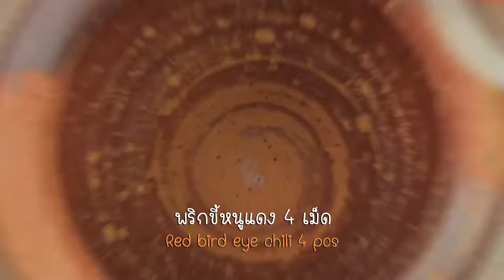ไก่ย่างส้มตำ สูตรเด็ด ทำง่าย สไตล์ "อ.ยิ่งศักดิ์"